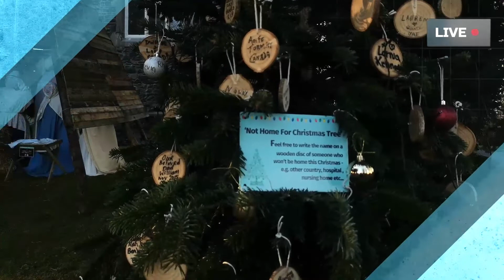Avenue of Light 2021 - Launch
Launch video of the Christmas Tree Festival 'Avenue of Light' 2021 in Lurgan Church Grounds, Virginia, Cavan.